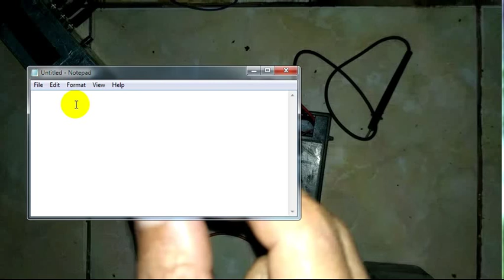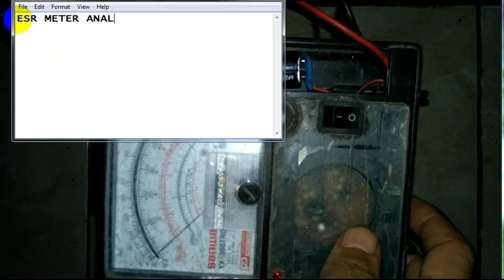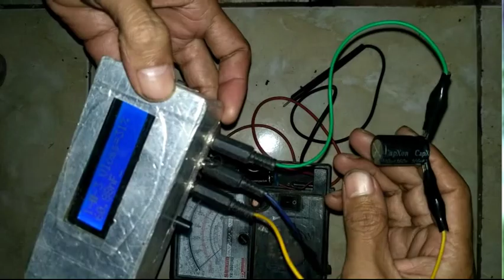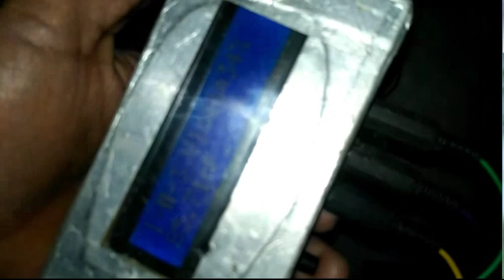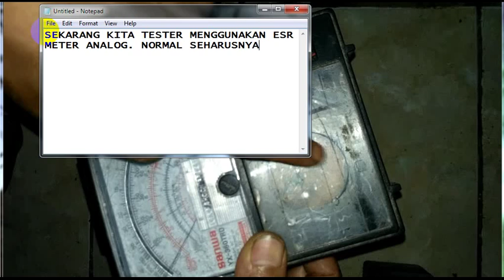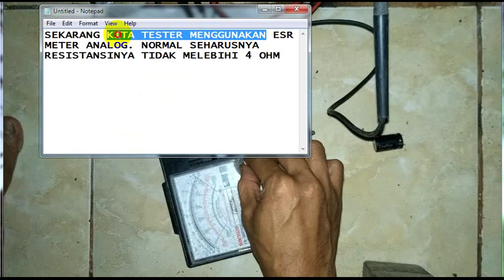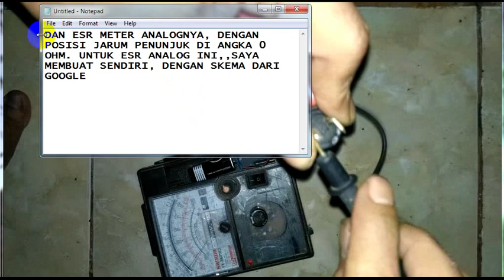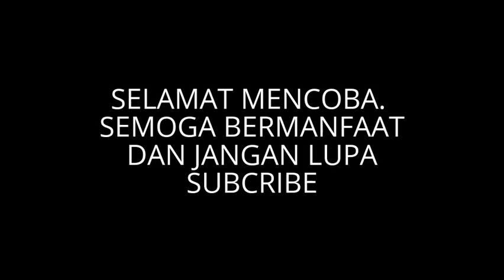ELCO TEST USING ESR METER ANALOG AND ESR METER DIGITAL